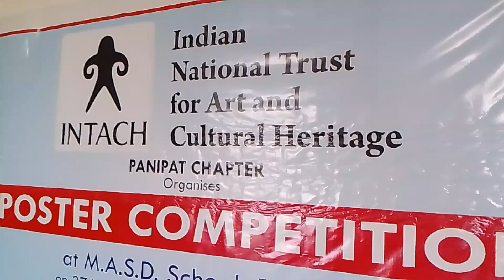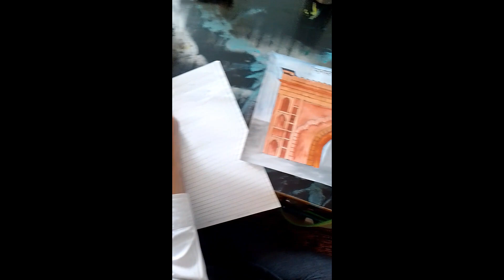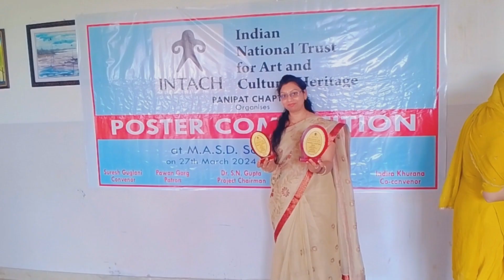INTACH Poster competition of Monument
World Heritage Day, also monikered as the International Day for Monuments and Sites (IDMS), is observed on April 18 every year to honor and protect out cultural legacy. Historic structures and monuments are global treasures, hence, they need to be nurtured to last for years. On this day, many organizations, societies, governments, and individuals come together to advocate the preservation of historical sites and to increase public awareness about their significance.
world heritage day poster drawing for competition,monument mitra,world heritage day quiz competition,indian monuments,poster drawing,heritage day poster drawing,poster of world heritage day,intach conservation institute,preventive conservation,architectural conservation,conservation experience,stone conservation,interaction,conversation,national center for preservation education,mysore traditional painting,interactive session,conservation process